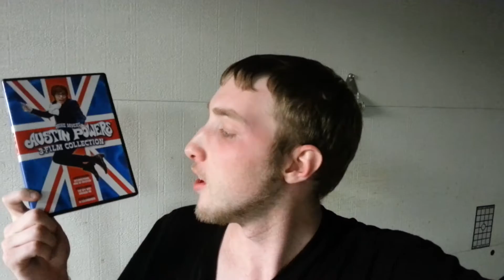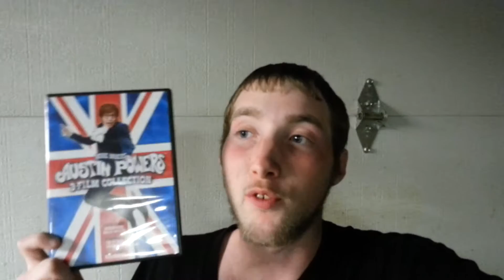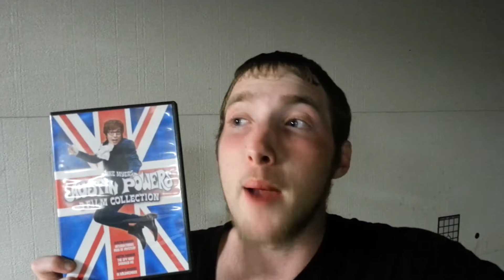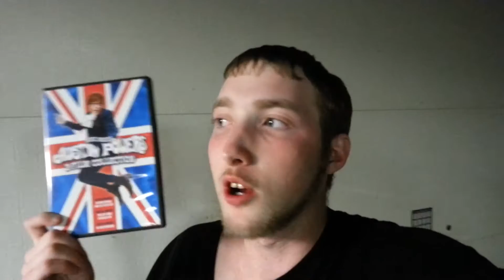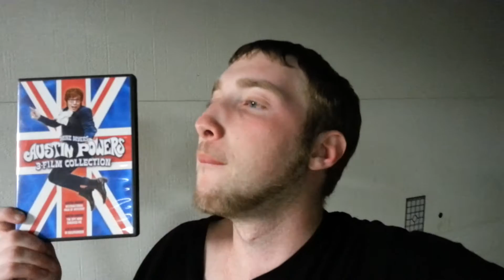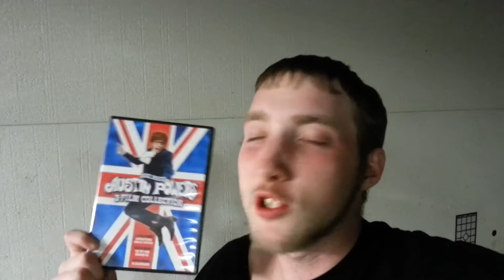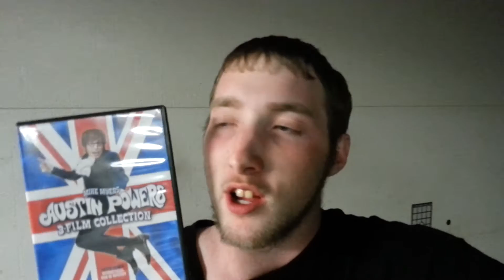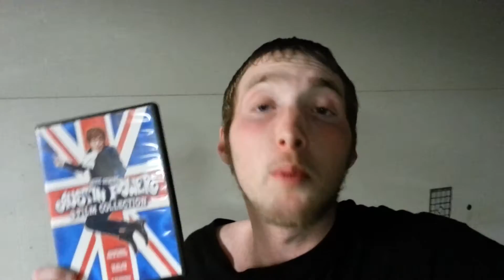Austin Powers: International Man of Mystery (1997) - Movie Review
RATING: A-